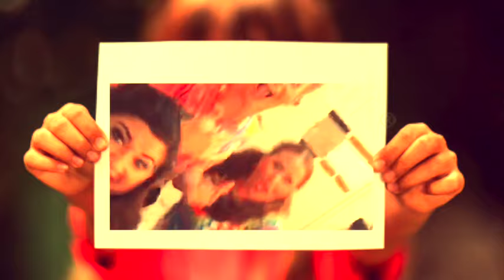Fria Kids Från 90-Talet (Officiell musikvideo) - Maximilian